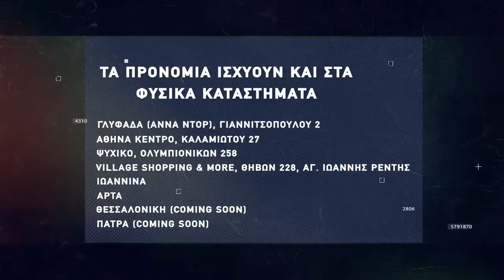Basketaki The League - Gallika & Piano Vs Melisses (17/11/21)